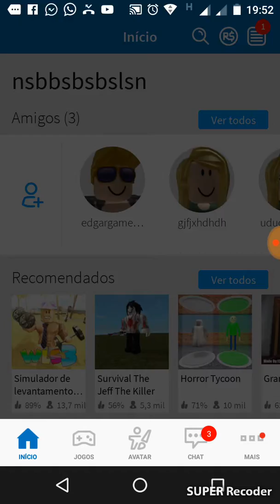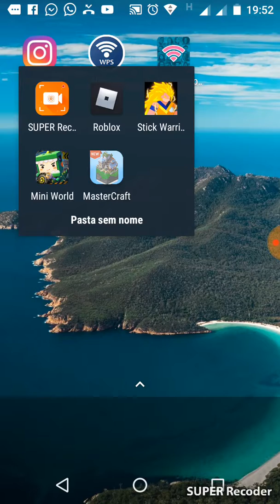6 de agosto de 2019